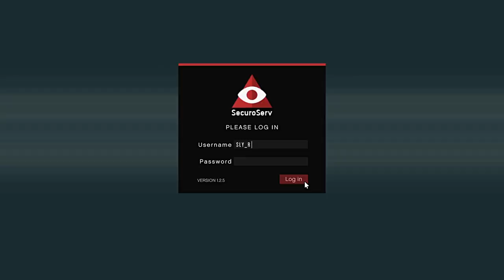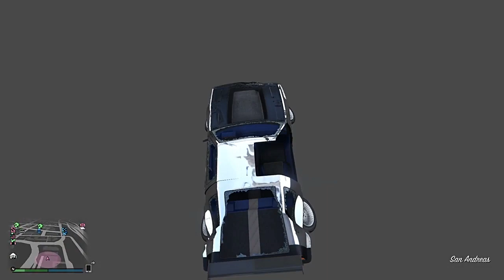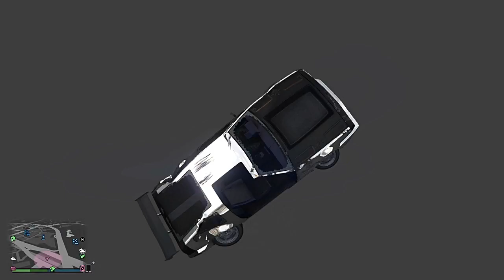GTA 5 (PATCHED)10 easy ways to get under the map with the Deluxo and Oppressor MkII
To do this trick you're going to have to do a glitch but it is really simple and in the end really fun to do with extra benefits.

If you guys ever want to join us in any PS4 games or just come racing you can add me my PSN username is         SLY_RED333

I edit my videos with Wondershare Filmora, Share Factory, Adobe After Effects CS6 and Photoshop CS5, and Blue Snowball mic and a Sennheiser-U-320-Multi-Platform-Gaming-Headset.